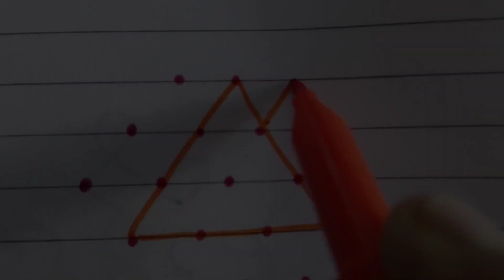Flower Basket Dot Rangoli l 5 × 3 Centre Dots l Awesone Rangoli & Crafts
Flower Basket Dot Rangoli l 5 × 3 Centre Dots l Awesome Rangoli & Crafts